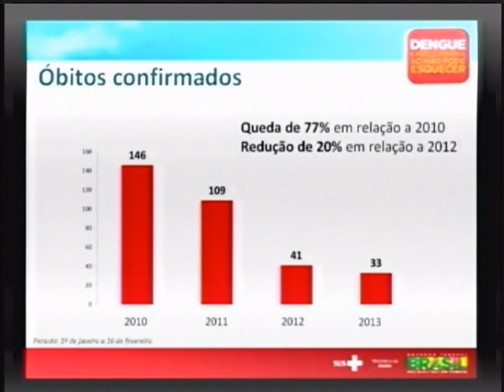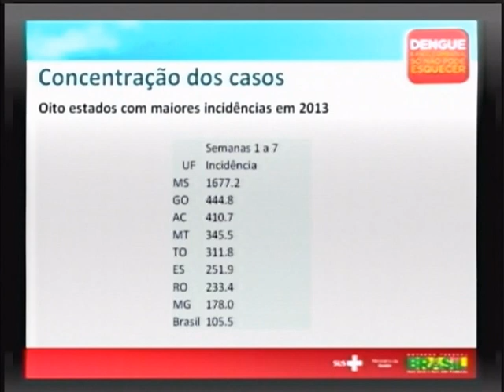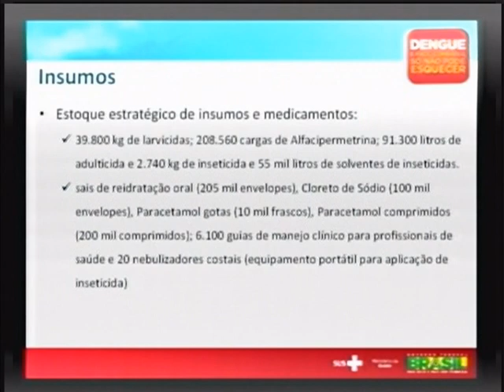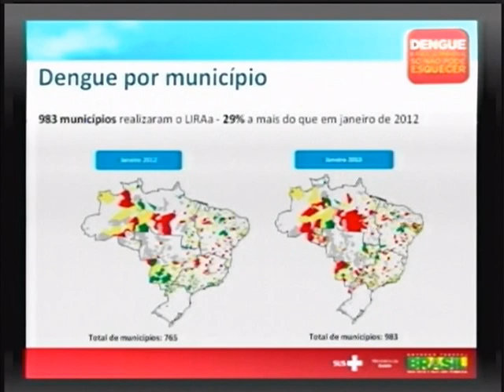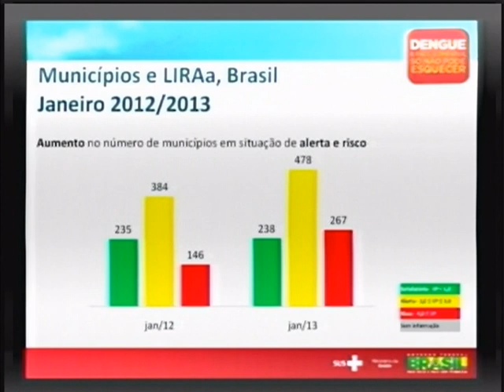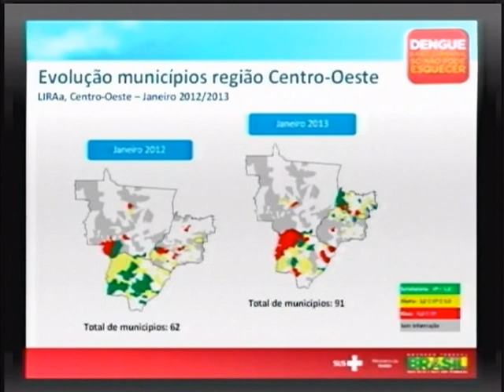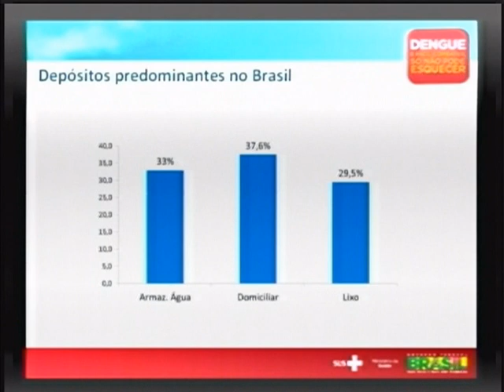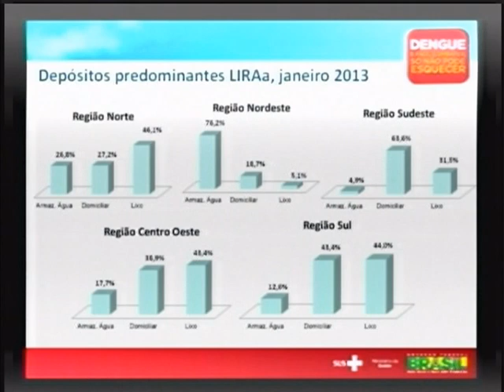Número de casos graves de dengue cai 44% nas primeiras sete semanas de 2013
ATIVIDADES DO GOVERNO - 25.02.13: Segundo dados divulgados nesta segunda-feira (25) pelo Ministério da Saúde, oito estados brasileiros concentram 85% dos casos registrados de dengue em 2013. Foram confirmados 324 casos graves nas primeiras sete semanas do ano, uma redução de 44% em relação a 2012. Os dados fazem parte do levantamento rápido de infestação do mosquito transmissor da doença. A pesquisa aponta onde estão concentrados os focos de reprodução do Aedes Aegypti, para que sejam planejadas ações de combate à doença. A divulgação dos dados contou com a presença do ministro da Saúde, Alexandre Padilha.